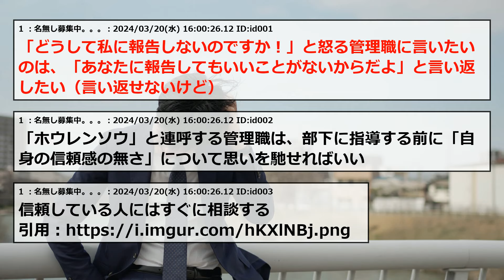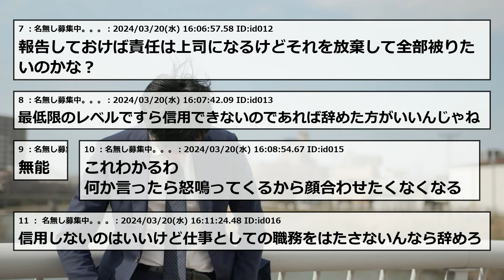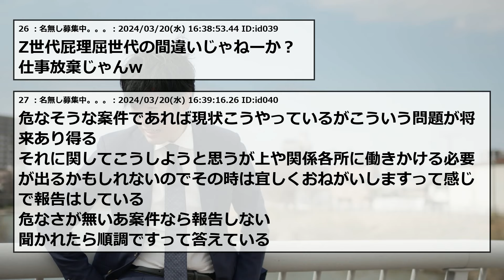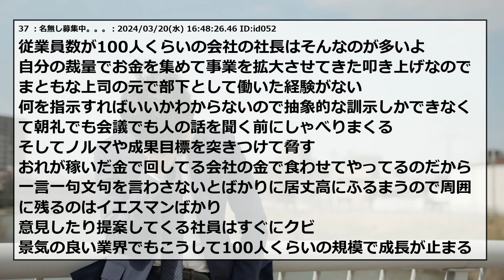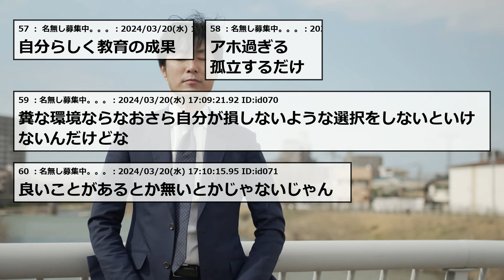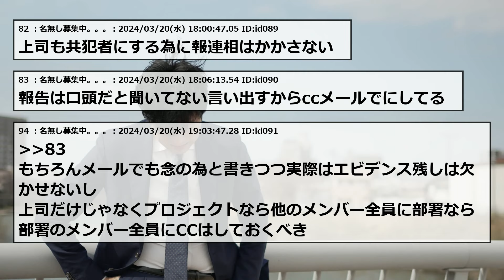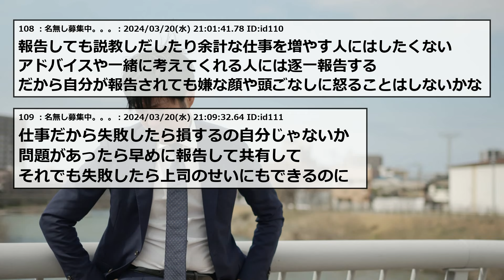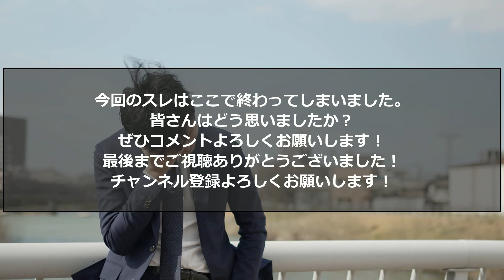報連相は仕事の基本はもう古い？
2ちゃんねる・5ちゃんねるのスレまとめです！

元タイトル：Z世代「俺達が報連相しない理由は上司を信用していないから」←共感の嵐

5ch使用許可申請済み